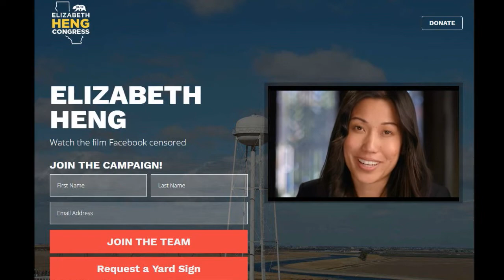Elizabeth Heng, Candidate for Congress in California's 16th District, on Mike & Athena LIVE